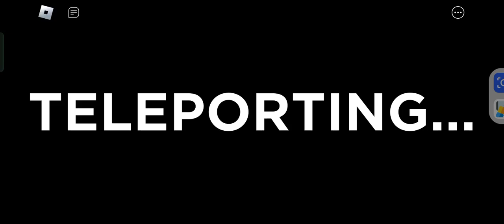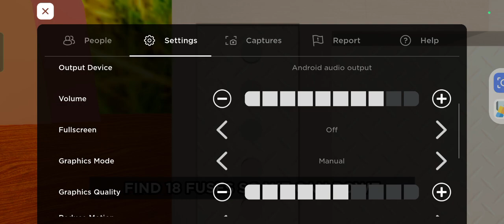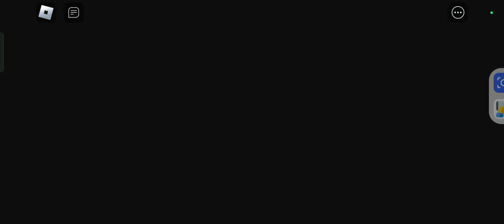don't hatch him "random friend"